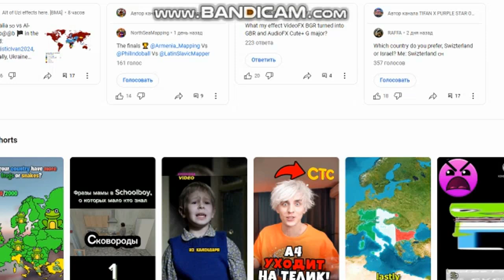GTA 5 WASTED 92